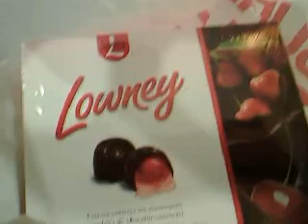EMMANUELS MONTREAL SHOPPING for BOXING DAY DEALS - Chocolate at 70 % off